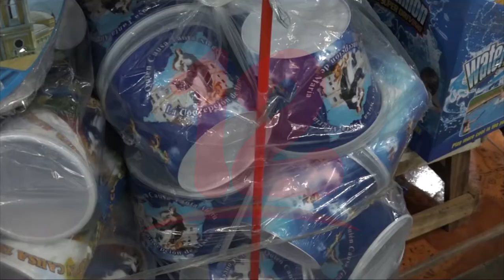Algunos productos de la canasta básica incrementaron de precios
Noticias12Nicaragua Alrededor de 8 productos que integran la canasta básica sufrieron un incremento y esto se debe a la temporada alta, afirma Marvin Pomares del INDEC.